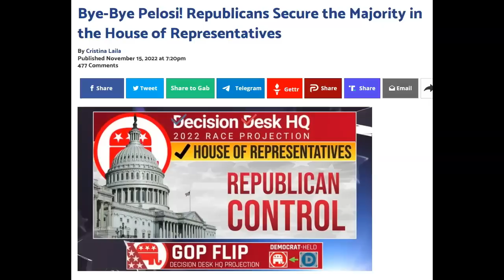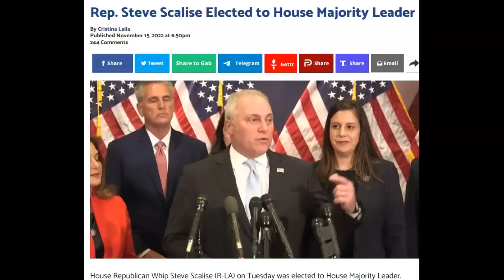BREAKING! CONDOR DOWN/PELOSI FIRED!